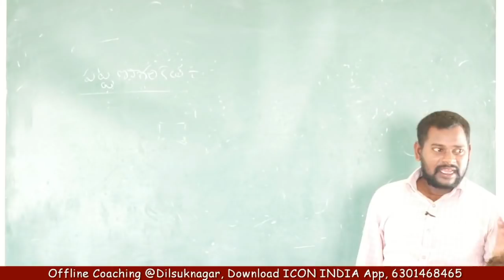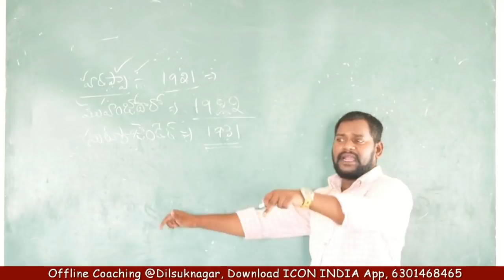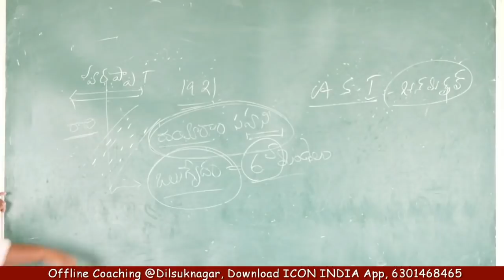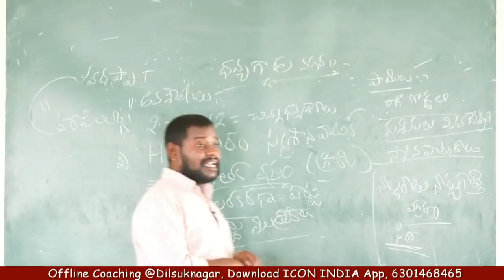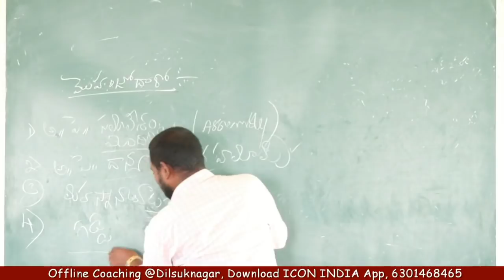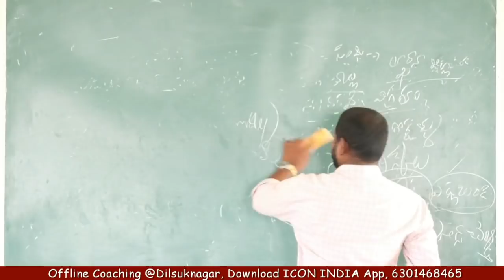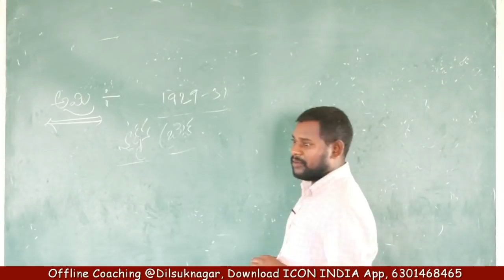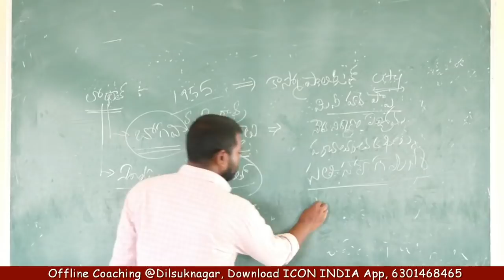భారతదేశ చరిత్ర లైవ్ క్లాస్ || Download ICON INDIA App || 6301468465